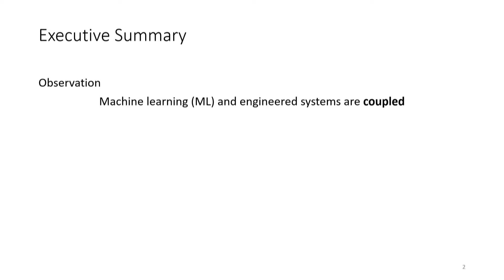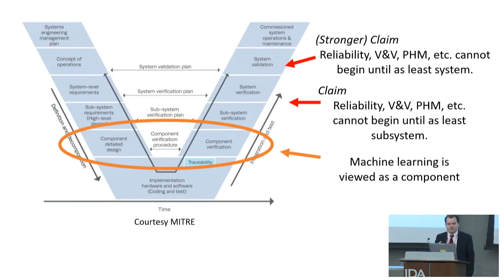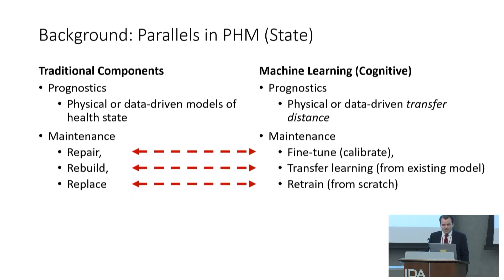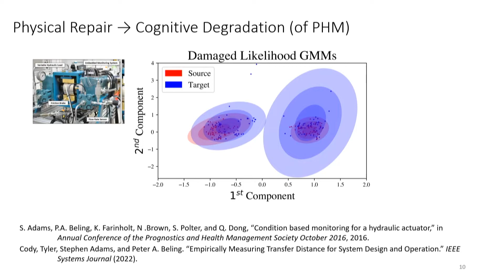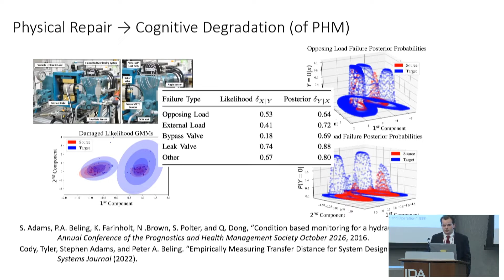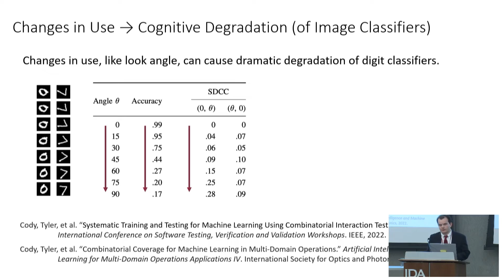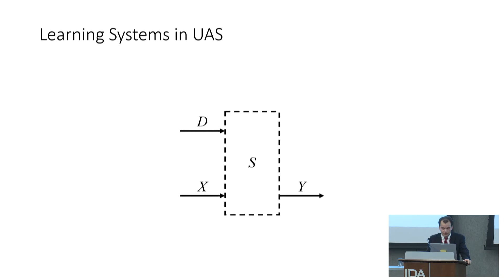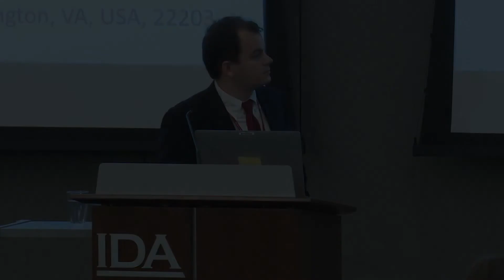A Systems Perspective on Bringing Reliability and Prognostics to Machine Learning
Presenter:  Tyler Cody (Virginia Tech National Security Institute)

Machine learning is being deployed into the real-world, yet the body of knowledge on testing, evaluating, and maintaining machine learning models is overwhelmingly centered on component-level analysis. But, machine learning and engineered systems are tightly coupled. This is evidenced by extreme sensitivity to of ML to changes in system structure and behavior. Thus, reliability, prognostics, and other efforts related to test and evaluation for ML cannot be divorced from the system. That is, machine learning and its system go hand-in-hand. Any other way makes an unjustified assumption about the existence of an independent variable. This talk explores foundational reasons for this phenomena, and the foundational challenges it poses to existing practice. Cases in machine health monitoring and in cyber defense are used to motivate the position that machine learning is not independent of physical changes to the system with which it interacts, and ML is not independent of the adversaries it defends against. By acknowledging these couplings, systems and mission engineers can better align test and evaluation practices with the fundamental character of ML.